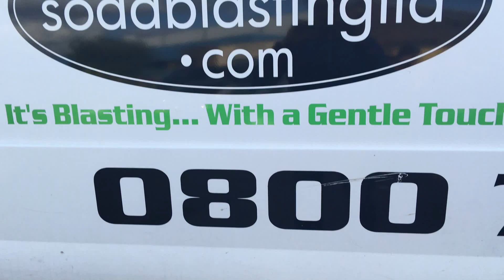James visits Westgate Classics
Collared by Tim Shaw at Westgates! It's about time someone other than Dave at SBL was picked on by Tim Shaw!